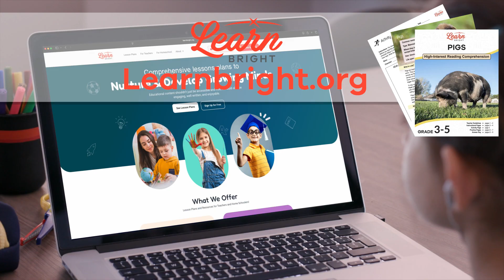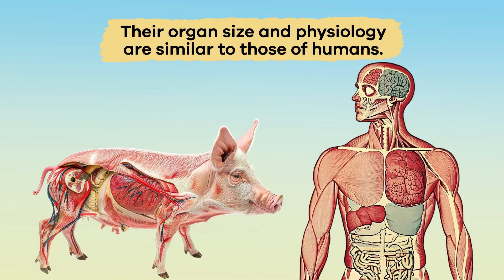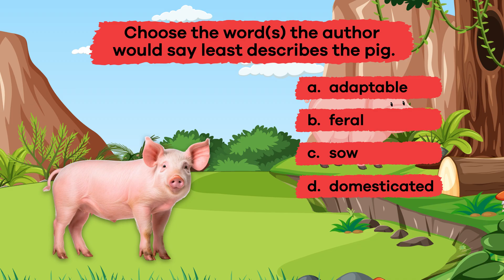Pigs for Kids | Learn all about these intelligent mammals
Did you know that pigs live in groups called sounders? How about the fact that they are one of the most intelligent animals on Earth? Today, in this video for kids, we are going to learn more about pigs!

Pigs are mammals with strong, stocky bodies and a thick layer of fat called blubber that helps keep them warm. They have short legs with cloven hooves, meaning their hooves are split into two parts. Their snouts are flat and flexible, which helps them dig in the soil for food. Pigs have small eyes but excellent senses of smell and hearing. Their skin can be pink, black, brown, or spotted, and some breeds even have coarse hair called bristles. Some pigs are tiny enough to fit in your arms, while others can grow bigger than a motorcycle!

It may surprise you to learn that pigs are highly adaptable animals and can live in many environments. Feral (wild) pigs or boars live in forests, grasslands, and swamps. Domesticated pigs are raised on farms with shelters to protect them from extreme weather. Pigs do not sweat much and cool off by wallowing, or rolling in mud. This behavior also protects their skin from the sun and insects.

We hope you and your student(s) enjoyed learning about pigs! If you want even more information, head over to our website and download one of our many free lesson plans, full of activities, worksheets, and more!

What you will learn in Pigs for Kids:
0:00 Introduction
1:49 Sounders of pigs
2:21 What do pigs eat?
3:24 Other interesting facts
4:16 Sense of smell
5:10 Why they are important to the environment
6:16 Review of the facts